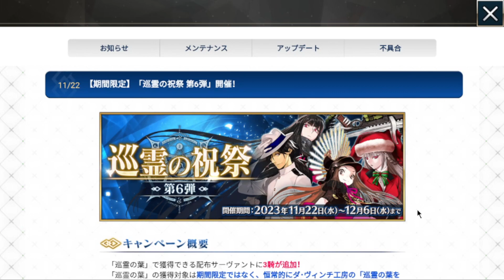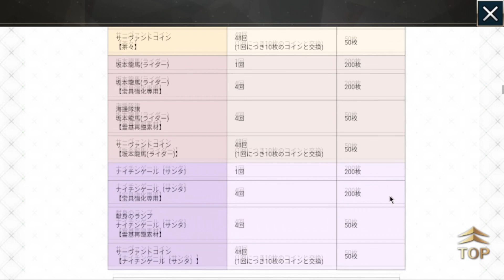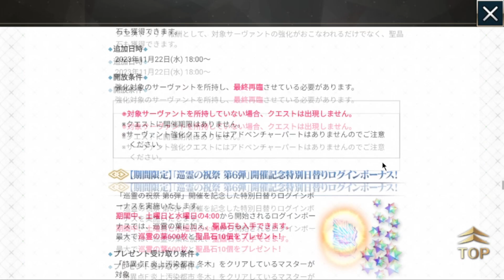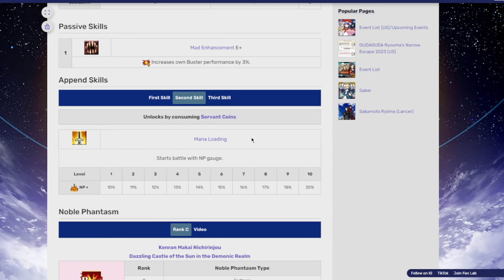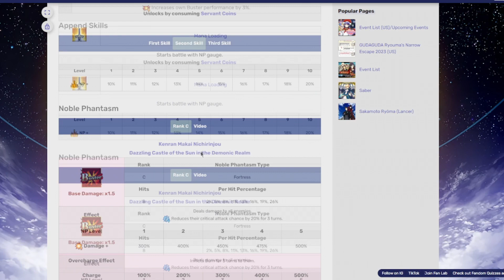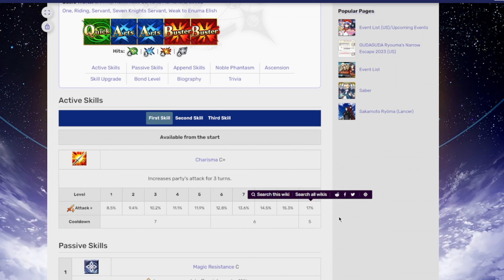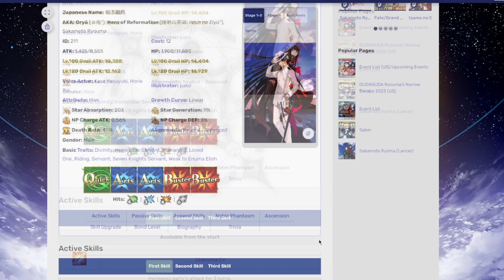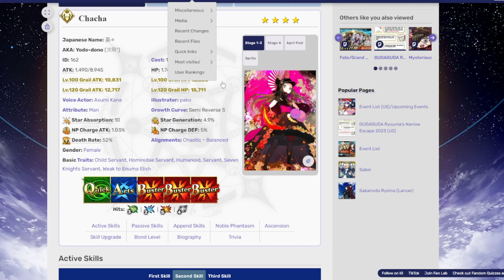Even MORE F2P Servants Return (Fate/Grand Order)